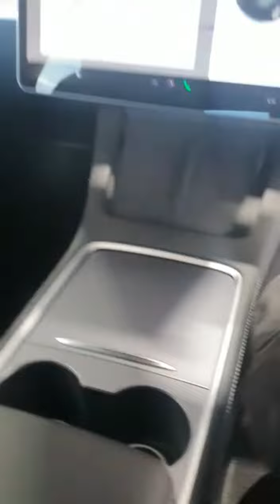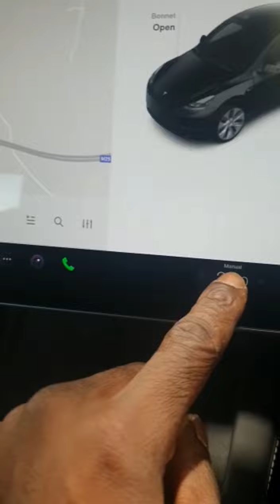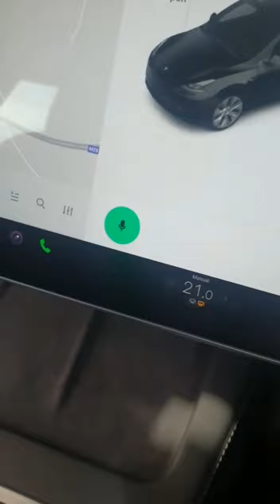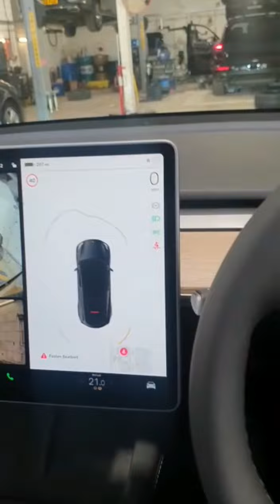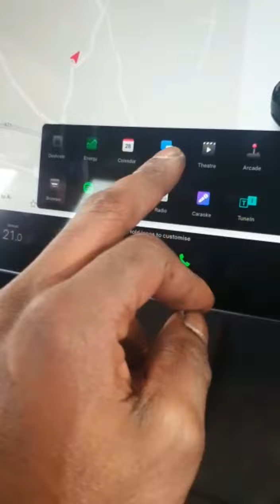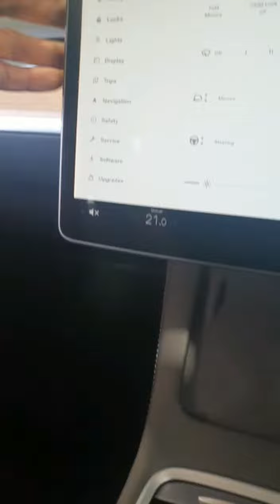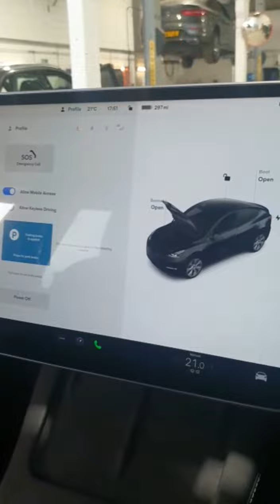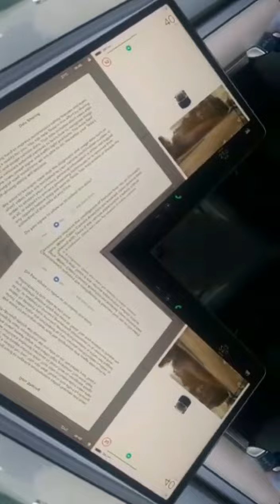MY TESLA FIRST 🤷🏾‍♂️🤦🏾‍♂️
So heres my first experience of getting into a Tesla. Guess you could call it a review.
Maaate; spent about 20 minutes tryna to figure how to open the bonnet 😂🤷🏾‍♂️

Tesla Model 3 2021 review & first drive